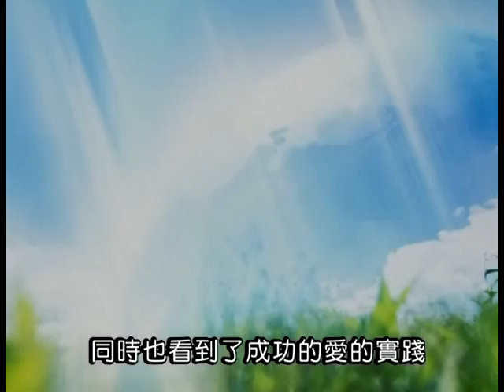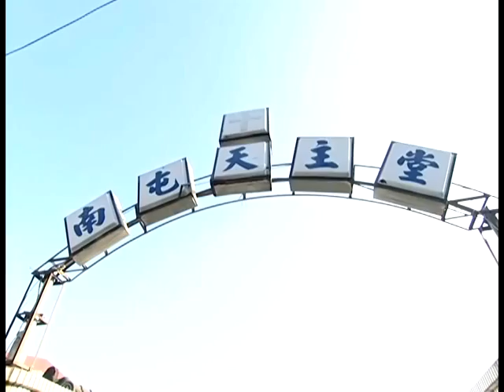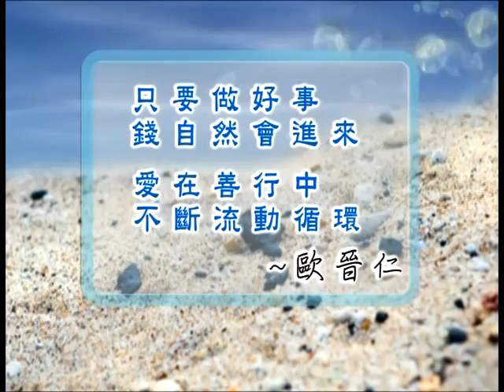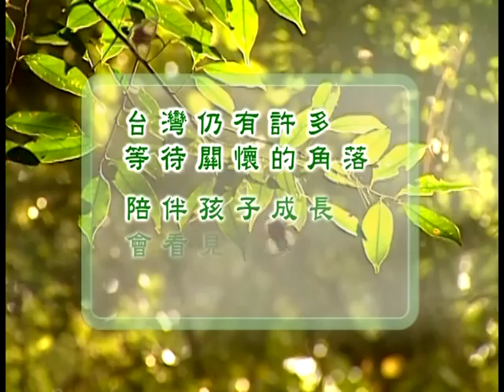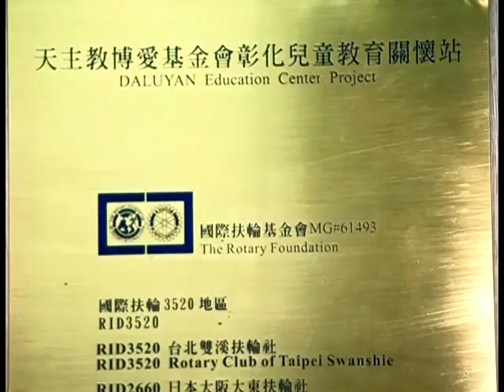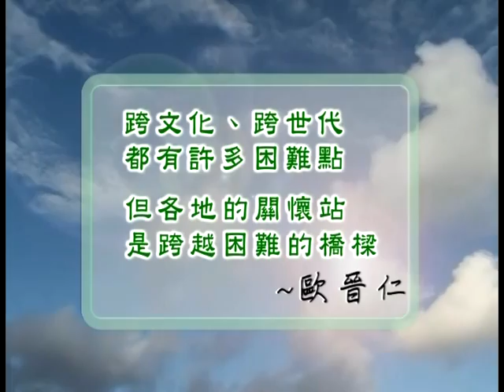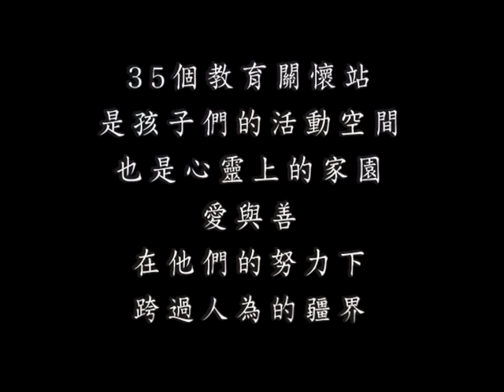生命相對論C1《真理電台》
「世界如此美麗」
主持人楊玉欣〈弱勢病患權益促進會秘書長〉專訪「天主教博愛基金會執行長」歐晉仁，以及來自剛果在台中教區服務的高福南神父。